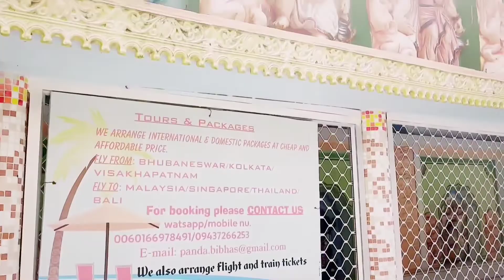Balaramgadi, Balasore..Radha Krishna temple... enjoyed a lot..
Balaramgadi, Balasore..Radha Krishna temple.. amazing temple.. awesome place.. super cool ambience..small zoo with nice children park... enjoyed a lot...